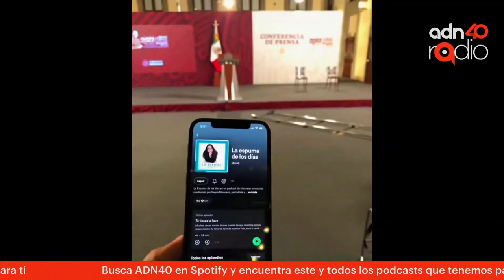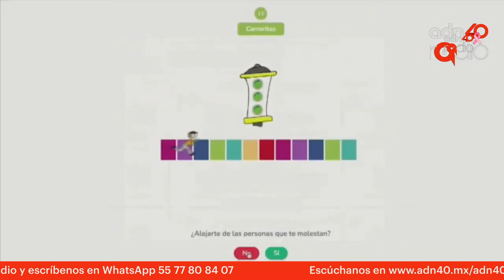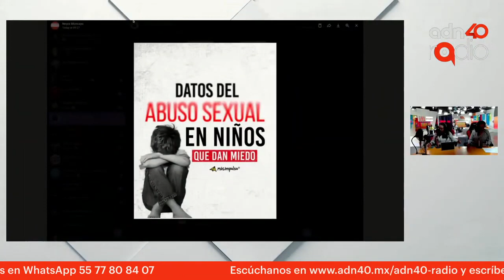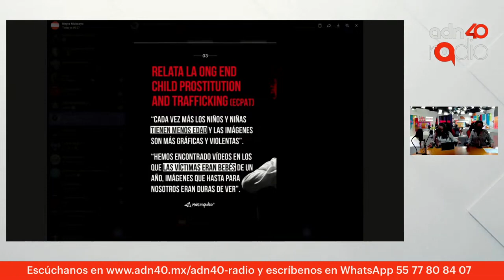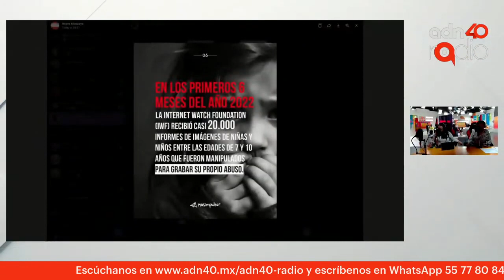El abuso sexual infantil - La Espuma de los días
La mayoría de los casos de abuso sexual infantil se da en el círculo más cercano al menor, ya sea en la escuela o en la propia familia. Algunas personas ni siquiera son conscientes de que fueron víctimas de abuso, debido a la falta información que tenían en el momento de la agresión. De acuerdo con el INEGI, tan solo en 2021 se registraron 22 mil casos de abuso a menores, sin embargo, la mayoría de los casos no se denuncian por miedo. Para hablar de este tema, nos acompaña en La espuma de los días Adriana Torres, Fundadora de “Cuéntame Cómo”.